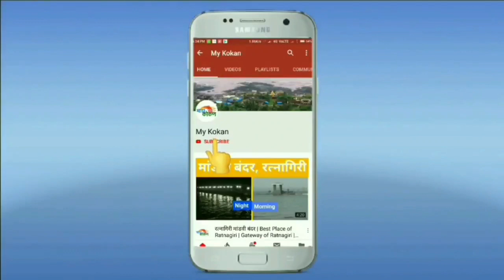शिवसेनेच्या शिवानी खानविलकर 71 मतांनी विजयी | वॉर्ड 10 | दापोली नगरपंचायत निकाल